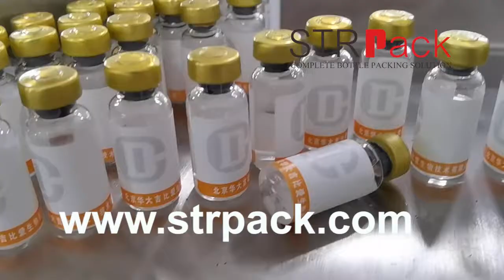GMP Vial Washing Liquid Filling and Capping Machine For 2 ml to 30 ml Vaccine Injection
ZhongLi Packaging Machinery Co.,Ltd.
Our expertise. Your packaging machinery solution.
Contact Person: Ms.Nina (Sales )
Mobile Phone( What's App):  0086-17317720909